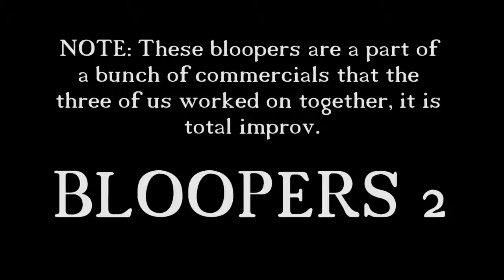McMobinng's Bloopers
We are back on the This Old Block server while Jamcdonald was away...it might be obvious, but uhhh we got a little bored, so we decided to make a few commercials for the city buildings, however sometimes things just go. wrong.

Go visit Ghost and Sarnon, they both probably have new videos you can go and check out.